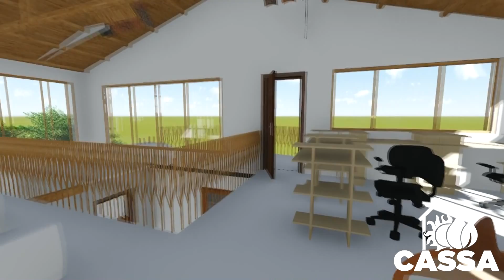Animación v1.0 Proyecto Paxtocá - Dic 2015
Este proyecto se diseñó para Paxtocá, Totonicapán.  Es una vivienda que también servirá como centro cultural y artístico de la comunidad, como un ejemplo de lo que se puede hacer al integrar materiales y elementos culturales locales. Contempla la utilización de construcción con tierra, piedra, madera local y bambú. Como todas nuestras cassas, integra tecnologías apropiadas que proveen a sus residentes de agua limpia, energía limpia y saneamiento, de una manera renovable.